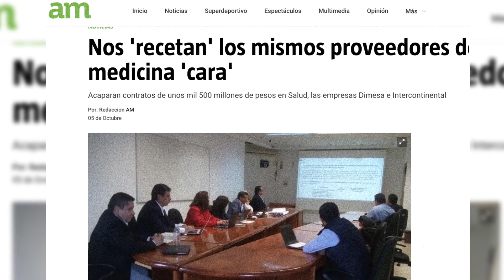El negocio de las medicinas: siete años de contratos a las mismas empresas en Guanajuato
El gobierno de Guanajuato ratificó en enero la contratación de las empresas DIMESA e Intercontinental de Medicamentos como proveedores del Seguro Popular para 2019. Ambos distribuidores cumplen su séptimo año monopolizando el servicio.